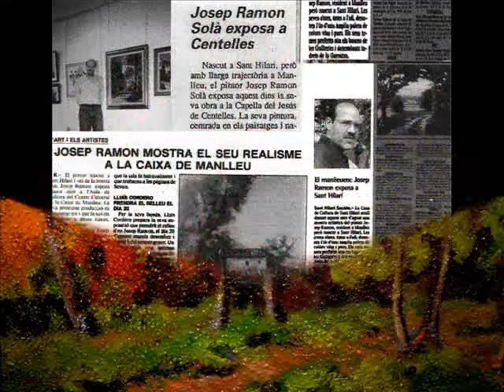Josep Ramon Solà Artista i pintor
30 ANYS PINTANT PER OSONA, GUILLERIES, MANLLEU, SANT HILARI SACALM, ETC